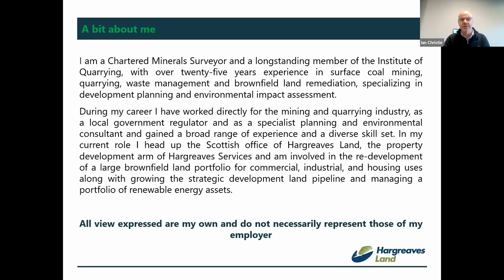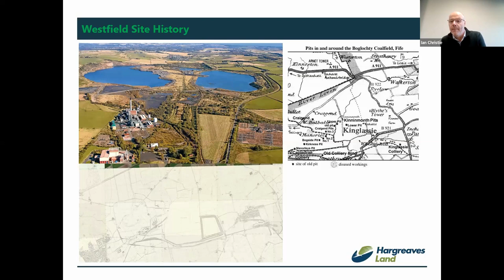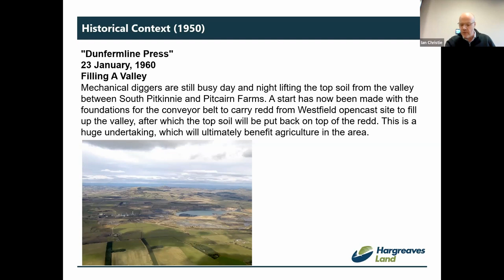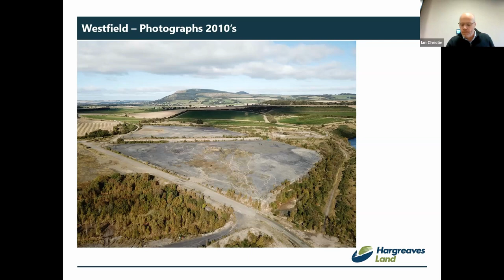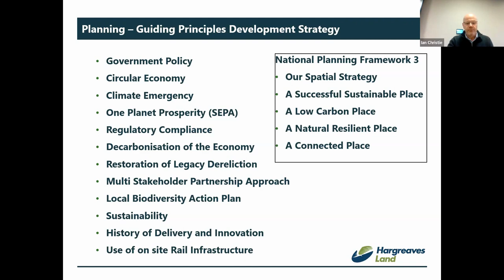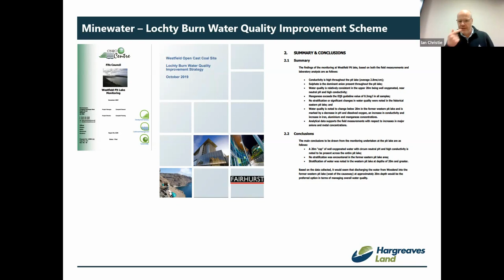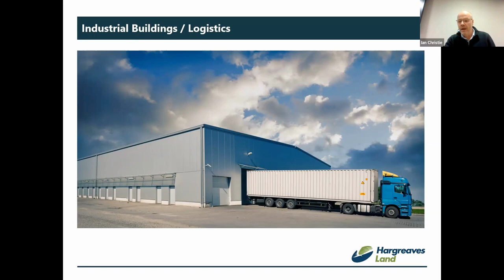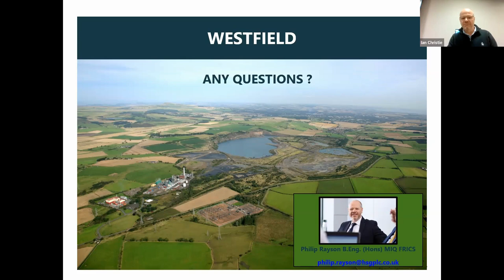IQ Scottish Branch - Redevelopment of the former Westfield Surface Coal Mine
Philip Rayson, Chartered Minerals Surveyor for Hargreaves Land, provides a  presentation surrounding the redevelopment of the former Westfield Surface Coal Mine.